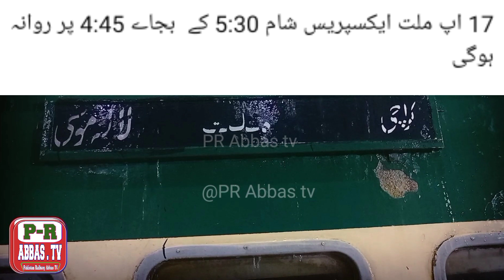ny beshter trainon ka time table change kar Diya.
breaking news
taaza train italaat ke mutabik Pakistan railway ne apni aksar trainon ka time table tabdil
15 October se tabdeell karne ka elaan Kardiya hen. Jin mean

tezgam express karachi Express shamil hen.